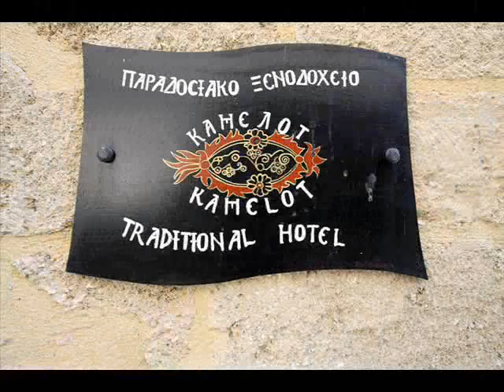Camelot Hotel, Medieval Town Rhodes - Greece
Ideally situated, right inside the Medieval Town of Rhodes, Camelot Hotel is a small, traditional made hotel, offering comfortable accommodation in a quiet, friendly and tradition environment.